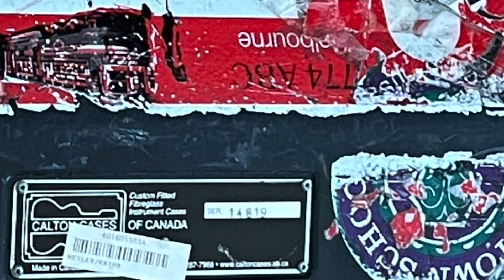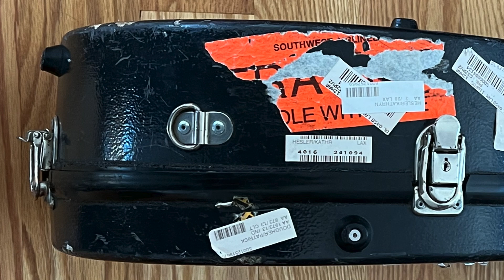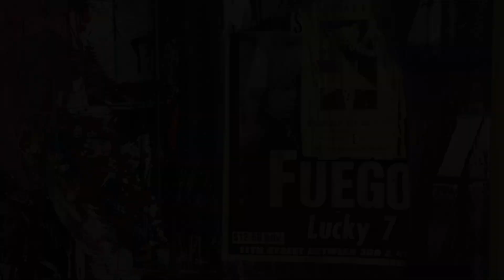Missing You (Del Fuego's cover by Jeromes Neighbor)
Having some fun with Dan Z's banjo!